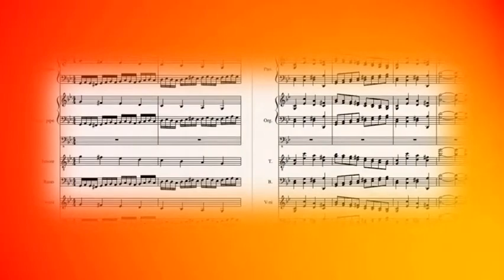Wakacje i warcaby angielskim brytyjskim i amerykańskim.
Dwa kolejne słowa różne w brytyjskiej i amerykańskiej odmianie języka angielskiego. Znaczenie to samo, ale różnice w pochodzeniu są dość wyraźne, więc zapewne warto o tym wiedzieć.